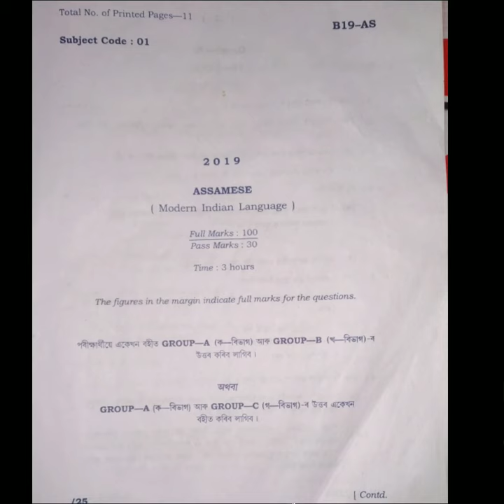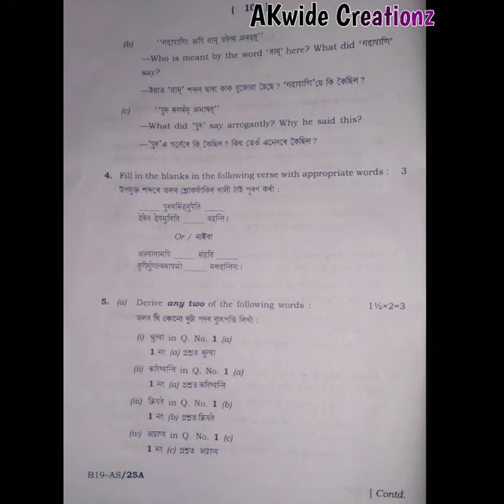HSLC ASSAMESE QUESTION PAPER 2019 SOLVED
Also watch..👍👍👍